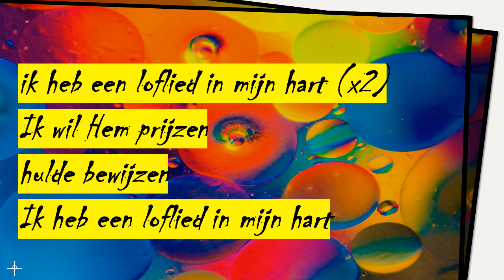Opwekking met tekst 30 Ik heb een loflied in mijn hart